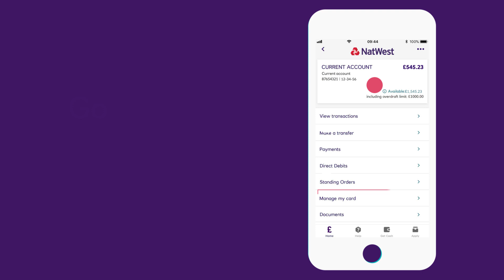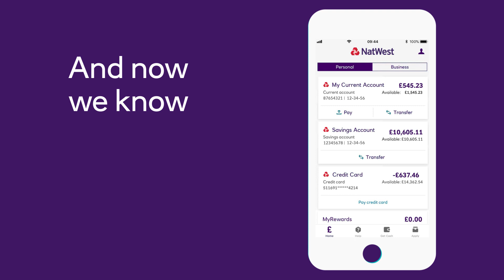How to notify us you are going abroad using your NatWest app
A step-by-step guide explaining how NatWest customers can notify the bank when travelling abroad. This helps avoid any confusion and minimise card issues and can be done directly through the NatWest mobile app.